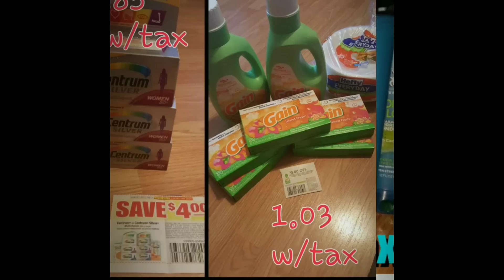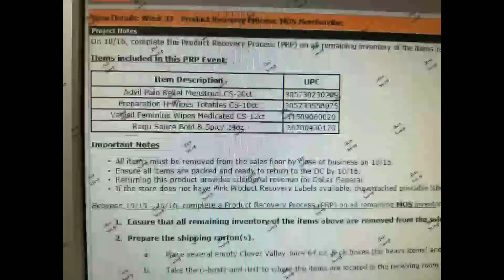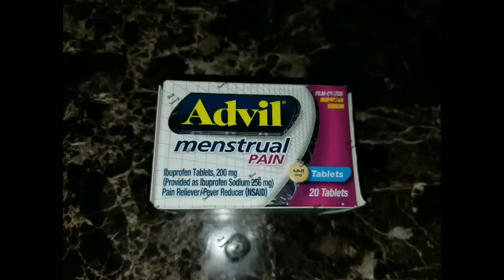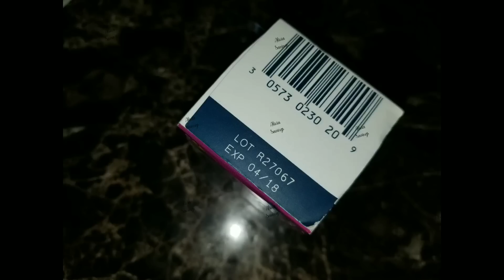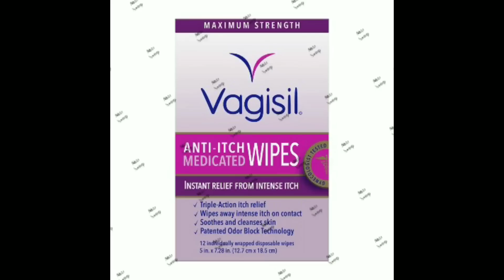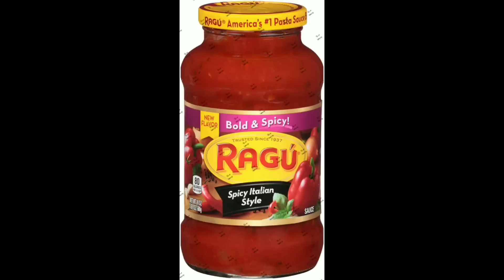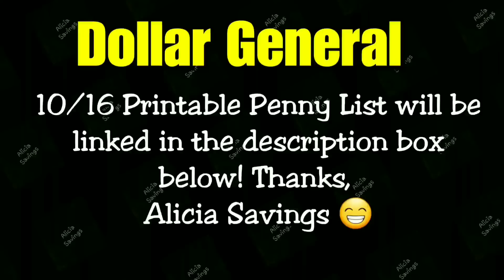10/ 16 PENNY LIST! Dollar General Visual Penny List